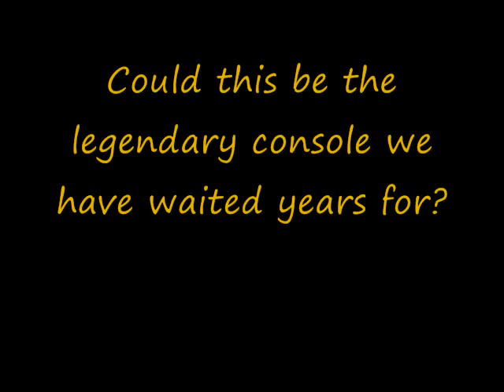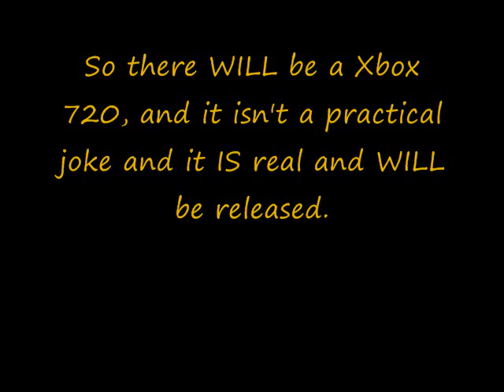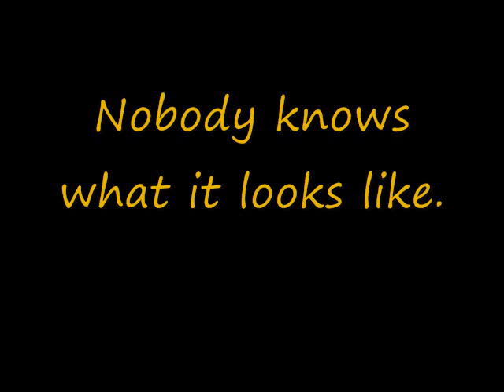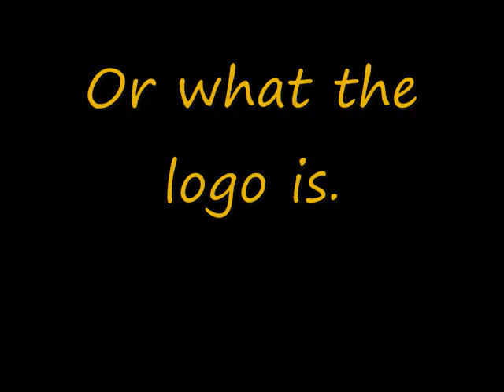Xbox 720 - Fact or Fiction?